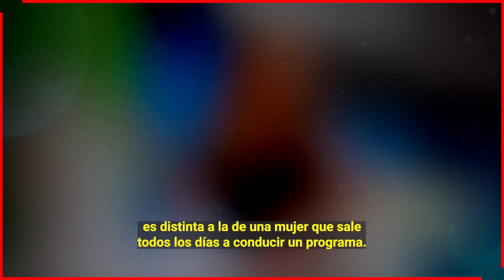🚫 𝗘𝗿𝗶𝗸 𝗥𝘂𝗯𝗶𝗻 𝗦𝗲 𝗡𝗶𝗲𝗴𝗮 𝗮 𝗗𝗮𝗿𝗹𝗲 𝗲𝗹 𝗗𝗶𝘃𝗼𝗿𝗰𝗶𝗼 𝗔𝗻𝗱𝗿𝗲𝗮 𝗟𝗲𝗴𝗮𝗿𝗿𝗲𝘁𝗮 𝗡𝗼 𝗟𝗮 𝗤𝘂𝗶𝗲𝗿𝗲 𝗩𝗲𝗿 𝗙𝗲𝗹𝗶𝘇 𝗖𝗼𝗻 𝗢𝘁𝗿𝗼 𝗛𝗼𝗺𝗯𝗿𝗲😱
Auque Andrea Legarreta se llene la boca diciendo buenas cosas de su esposo Erik Rubin lo cierto es que el cantante no se resigna a que la conductora le de el divorcio y que ella pueda rehacer su vida.

Bitcoin:
Trading:
ecommerce: